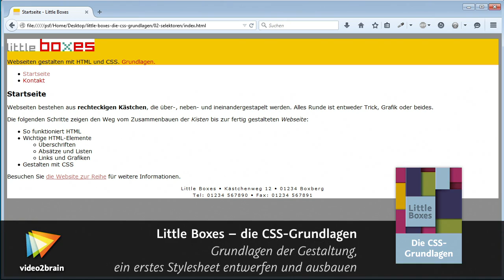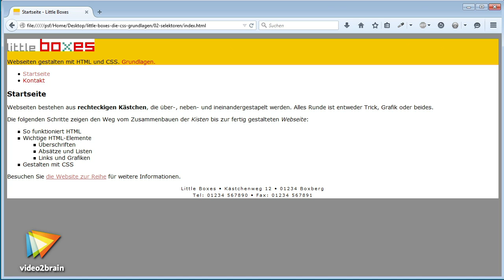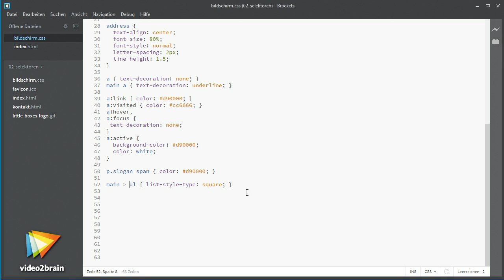Little Boxes – die CSS-Grundlagen Tutorial: Selektoren komb.: Kinder auswählen |video2brain.com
Komplettes Video-Training Mit sogenannten Kindselektoren lassen sich nur jene Elemente auswählen, die in der Hierarchie Kinder von anderen Elementen sind.
Dieses Tutorial ist ein Auszug aus Peter M. Müllers neuem Video-Training „Little Boxes – die CSS-Grundlagen. Grundlagen der Gestaltung, ein erstes Stylesheet entwerfen und ausbauen.“